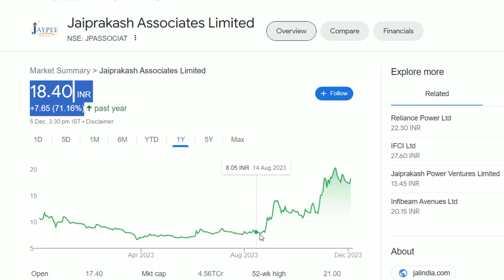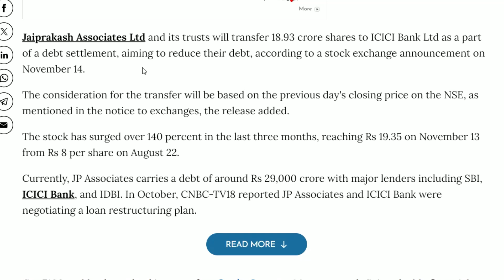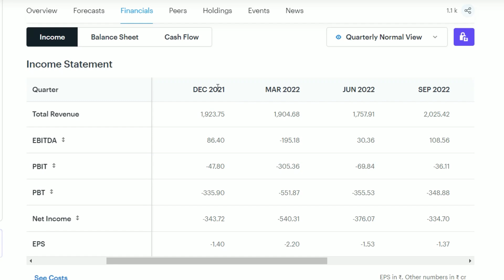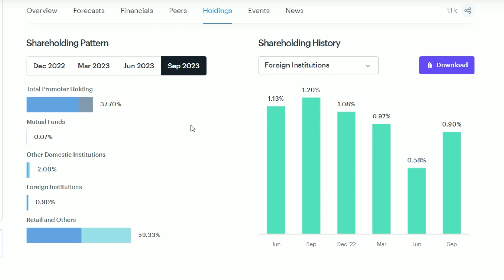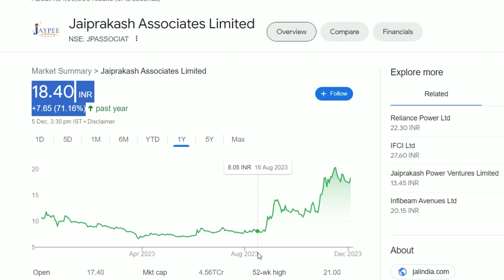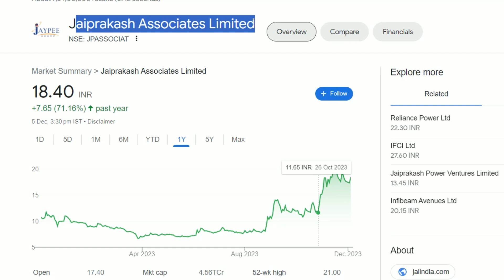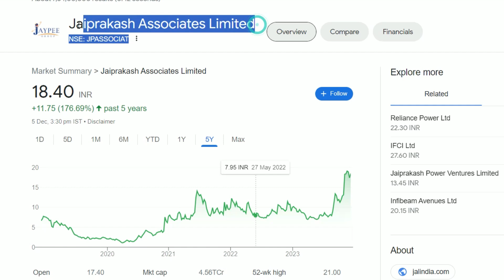JP Associates Latest News | JP Associates Share News | JP Associates Stock | Penny Share 2023